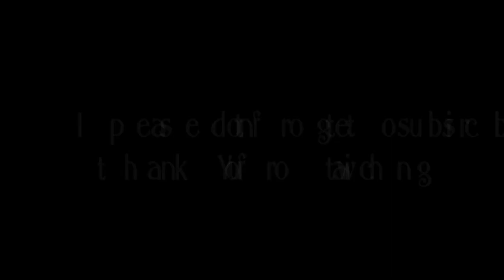NEW MUSHROOM HEAD AIR CUSHION CC CREAM REVIEW